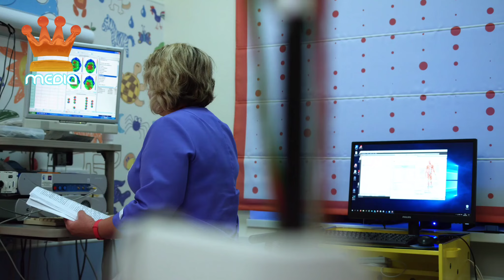عملیات برادر کوچک فرهاد رامکی در شفاخانه | فرهاد_رامکی Farhad Ramaki